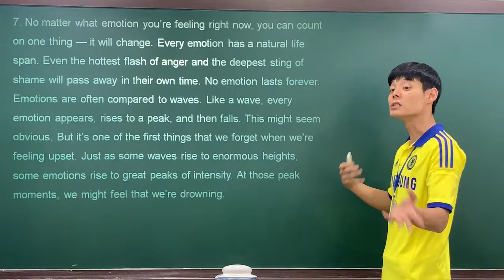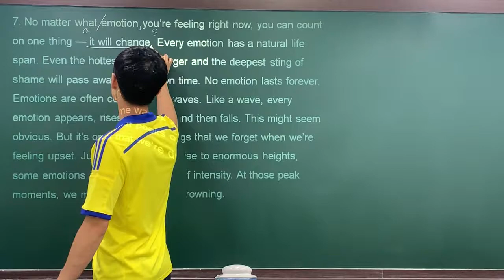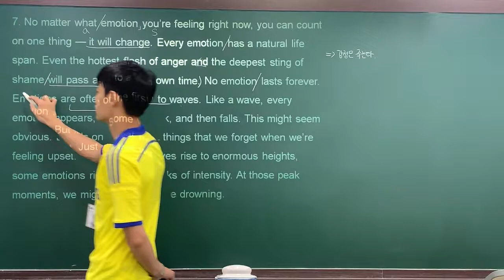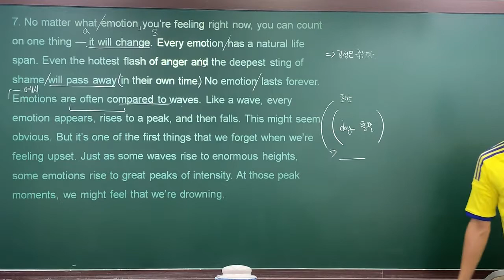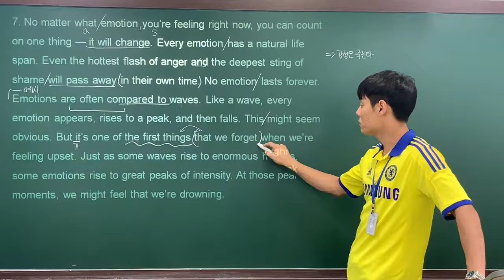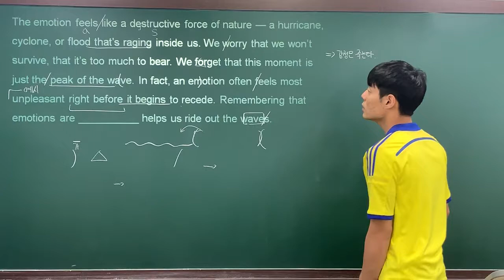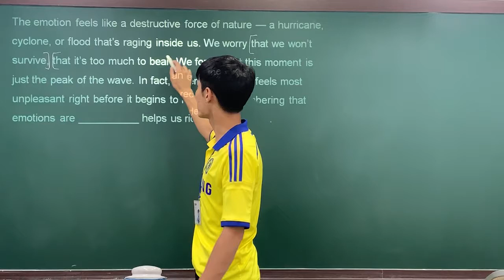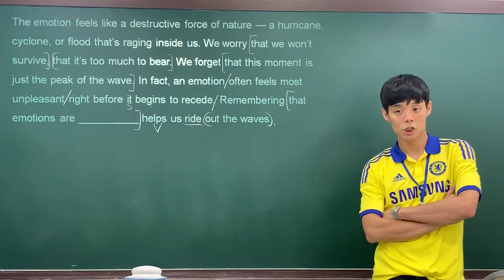2020 수능특강 영어독해연습 4강 7번 by Jaden.